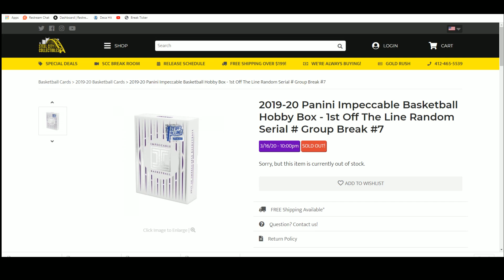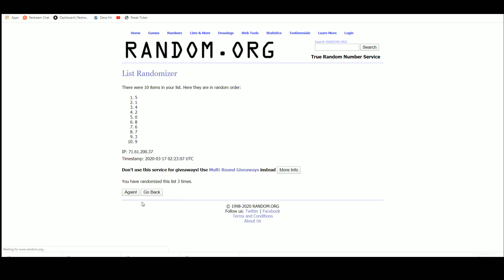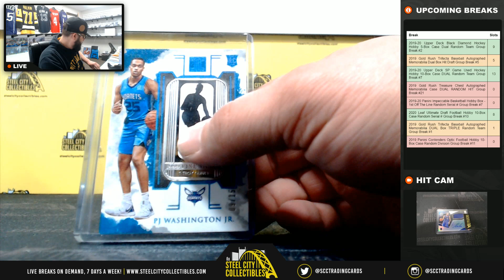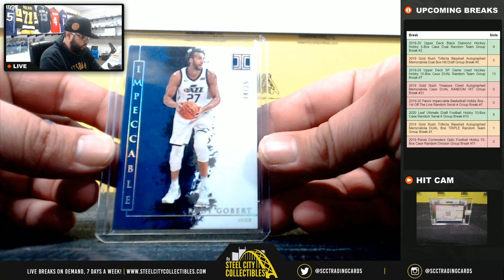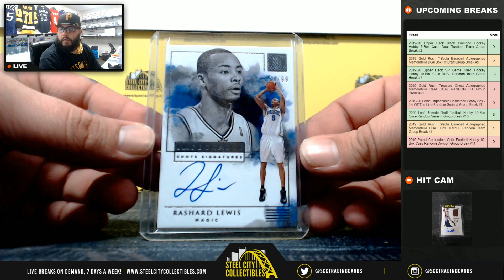2019-20 Panini Impeccable Basketball Hobby Box - 1st Off The Line Random Serial # Group Break #7